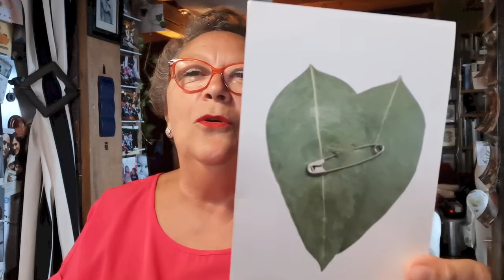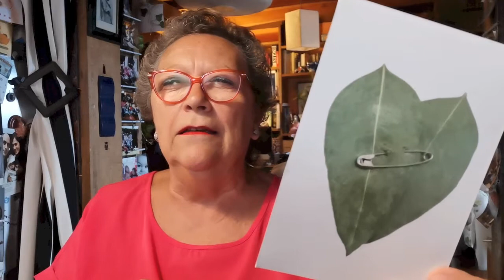Dos poemas de Antonio Gómez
Siempre digo que soy una afortunada por la cantidad de gente bonita que tengo a mi vera. Siempre digo que de lo que más orgullosa me siento es de mis cariños y afectos. Y Antonio Gómez García es uno de esos seres que hacen extraordinarios los momentos ordinarios. Y me siento muy honrada por contar con él en mi vida. Veréis la muestra.